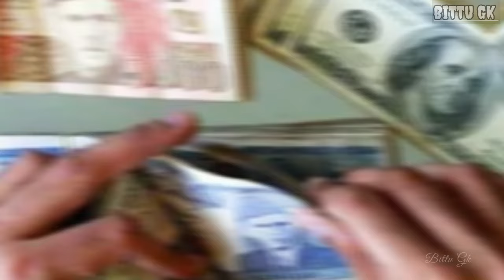भारत बना VETO का किंग | चीन की बोलती बंद | India in VETO |Ankit Avasthi Sir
VETO POWER भारत को मिला(चीन और पाकिस्तान टेंशन में)भारत की बड़ी कामयाबी gkdrishti​ Ankit Awasthi sir

भारत को मिला VETO POWER चीन और पाकिस्तान टेंशन में |India Become Permanent Member Of UN| Ankit  Sir

भारत को मिला VETO|चीन और पाकिस्तान टेंशन में| India Become Permanent Member Of UN| Ankit Awasthi Sir

India VETO power
India become the permanent member of UN

बांग्लादेश ने चिकन नेक पर लगाया अपना झंडा भारत पर कब्जा करने का घमंड दिखा रहेहैं एक्शन में आएगा भारत

पाकिस्तान बांग्लादेश एक साथ भारत ने अक्ल ठिकाने लगाई || Pakistan Bangladesh Relation

असली दरिंदा मिल गया Kolkata Case | पूरा सुलझा केस...क्या क्या हुआ था देखो |Ankit Awasthi Sir

PoK declared independence LIVE: पाकिस्तान कोर्ट का ऐलान POK हुआ आजाद | Pakistan | Shehbaz Sharif

भारत ने किया बांग्लादेश का सारा पेट्रोल- डीजल ब्लास्ट|| अब तो सीधा युद्ध होगा ! Ankit Awasthi Sir

PM Modi in Ukraine Live: पीएम मोदी के पहुंचने पर रूसी सेना ने किया, देख दुनिया हैरान | Zelensky